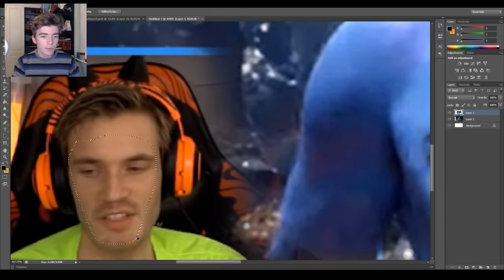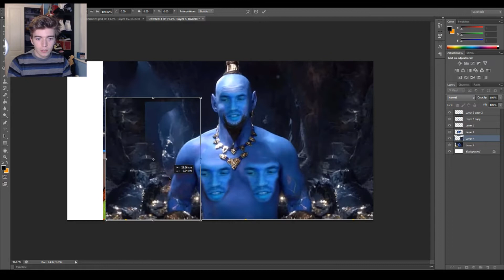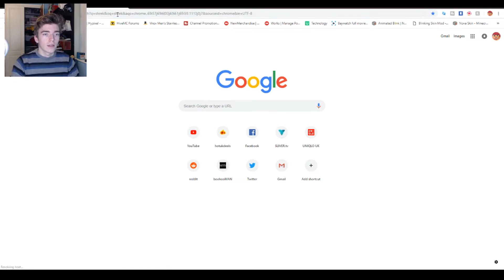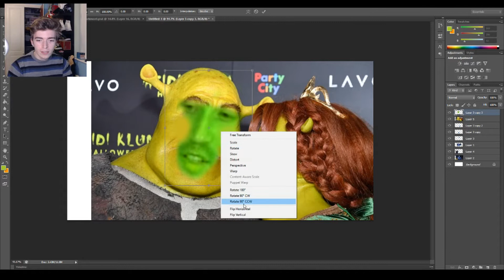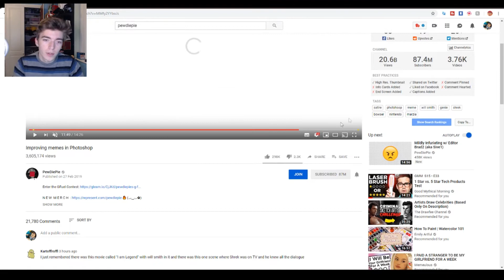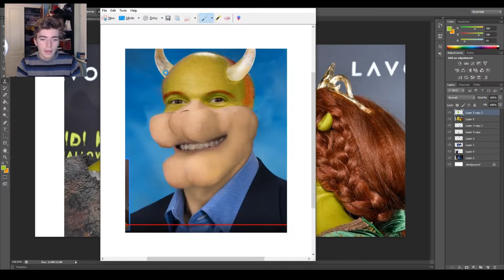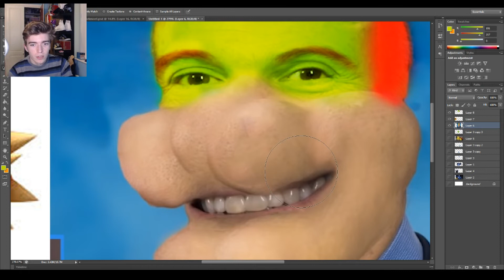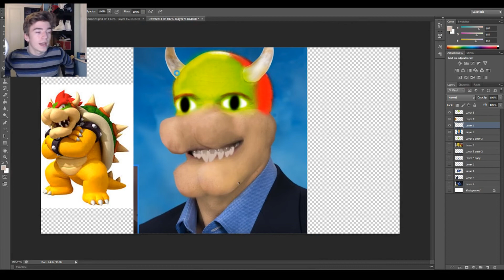Improving Pewdiepie's improved memes in Photoshop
►20 likes ?